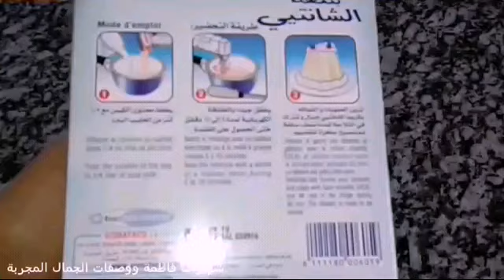كيكة عجيبة بدوووون مول عجيب روعة فالمذاق لذيذة و سريعة التحضير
كيكة عجيبة بدون مول عجيب روعة فالمذاق لذيذة و سريعة التحضير
المقادير:
مكونات الكيك:
كأس سكر خشن ما يعادل 125غرام
كأس من الحليب البارد (اللبن )ما يعادل 150 مل
كأس إلا ربع من زيت نباتية ما يعادل 112.5مل
2كؤوس دقيق ابيض مخصص للحلويات ما يعادل 280غرام
8غرام بي كن باودر خميرة الحلويات
7.5 غرام  سكر فانيليا
2ملاعق كبار بودرة الكاكاو المر
3بيضات
مكونات الكريمة:
100غرام من بودرة الشونتيي
100مل من الحليب البارد
2ملاعق من السكر الناعم و الشكر يبقى حسب الرغبة
200غرام من جبن كريمي
للتزيين:
موز
الكريمة
أوراق النعناع

الكيكة اليومية الاقتصادية بدووون بيض و بدووون برتقال و بدووون حليب رائعة شكلا و مذاقا لا تفوتكم